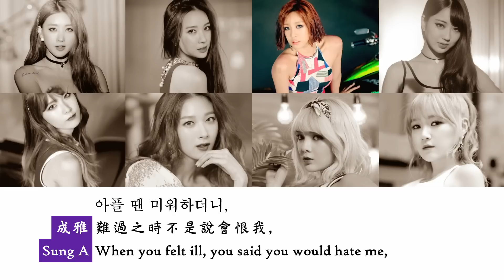[中字/ENG] Nine Muses - 너란애 (你這傢伙/Someone Like You)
PTT NineMuses看板
PTT NineMuses板 使用索引（含相關教學、資訊整理）

這次9muses s/s edition的收錄曲中
我參與了 ’你這傢伙’ 還有 'yes or no' rap詞的製作
雖然還有很多不足的地方，
但也請好好瞧瞧
也請多多喜愛主打歌 Hurt Locker

大家晚安ㅋㅋㅋㅋ
除了要無限收聽 9Muses 新歌 Hurt Locker
有空時也請聽一下我們的收錄曲 你這傢伙ㅋㅋㅋㅋㅋ
這是秘密, 這是我參與合聲的歌‹- 嘿嘿嘿 good night
♥ 嘎

韓文歌詞&歌曲資訊：melon Music

[E U Erine'sinstagram 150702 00:59] (KST)

Among the songs in "9muses s/s edition",
I participated in the making of the rap lyrics
of 'Someone Like You' and 'yes or no'.
Although I'm not good enough,
I hope you will listen to it.
And, please love our tile Hurt Locker

Good evening ㅋㅋㅋㅋ
While you listen to 9Muses's new song Hurt Locker on repeat,
you can also listen to "Someone Like you"ㅋㅋㅋㅋㅋ
It's a secret but this is the song I sang the chorus‹- hehehe good night ♥ kkyak

(with my modification)